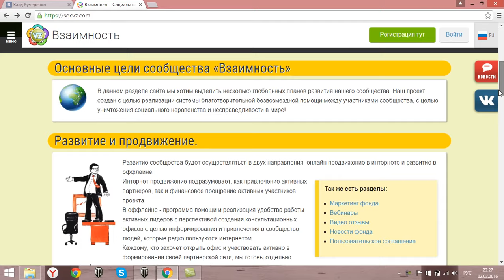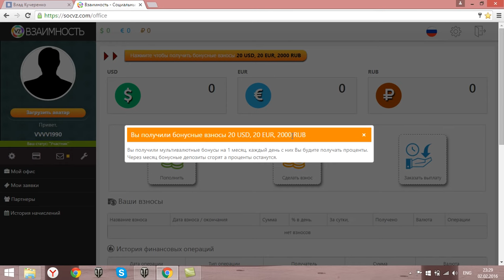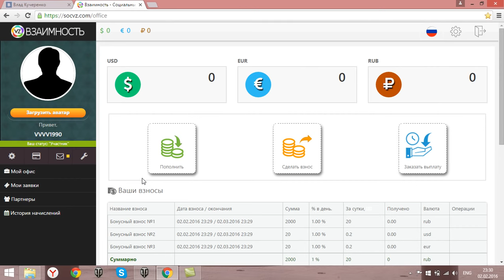Фонд Взаимность! Получите БОНУС 2000 руб 20$ и 20 евро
РЕГИСТРИРУЙТЕСЬ пока дают БОНУС.
Открыли офис на земле. Все серьезно.